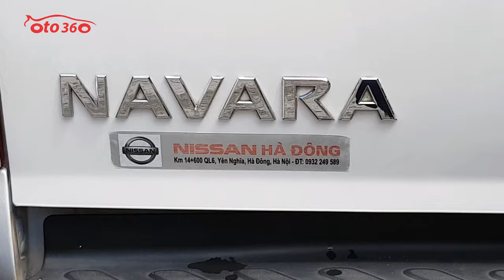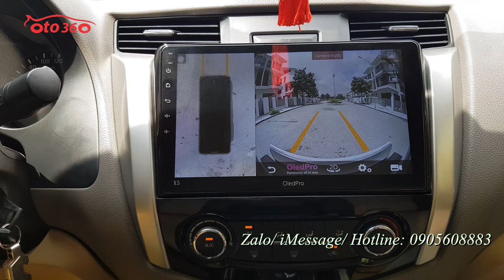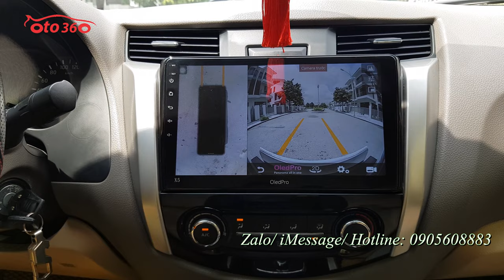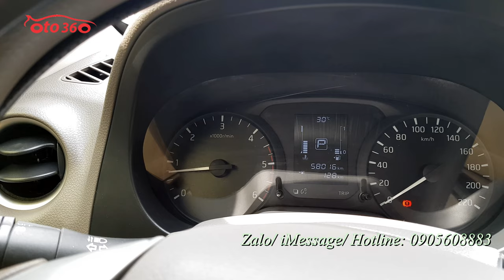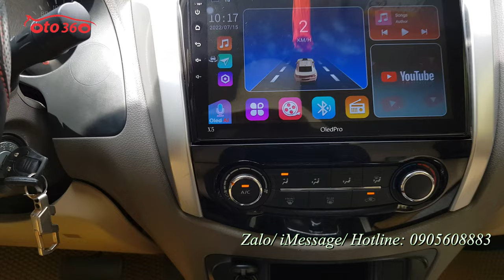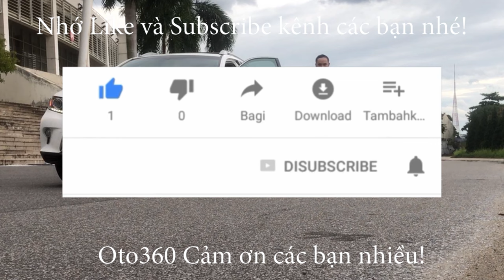Bán xe Nissan Navara EL 2019 số tự động, biển Hà Nội chạy hơn 5 vạn km, dàn lốp theo xe còn nguyên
Bán xe bán tải Nissan Navara EL màu trắng, số tự động ,sản xuất năm 2019, nhập khẩu Thái Lan. Đăng ký Tên tư nhân, biển Hà Nội. Chạy đúng 5.8 vạn km, dàn lốp theo xe còn nguyên.
Xe được trang bị động cơ Diesel Turbo 2.5L số tự động, 1 cầu, cùng nhiều option nguyên bản của xe và option lắp thêm như nội thất da, lazang đúc, đèn gầm, cảm biến lùi, cảm biến quanh xe, camera 360 , gương, kính chỉnh điện, tích hợp xinhan trên gương, đầu màn hình android, và nhiều tính năng thông minh  khác. hệ thống an toàn: Túi khí, Phanh ABS, cân bằng điện tử,...
Xe đã lắp thêm đầy đủ đồ như: Nắp thùng, dán fim cách nhiệt, trải sàn da, cảm biến lùi...
Xe rất đẹp, chạy ít, còn cam kết xe không đâm đụng, ngập nước, máy móc nguyên bản.